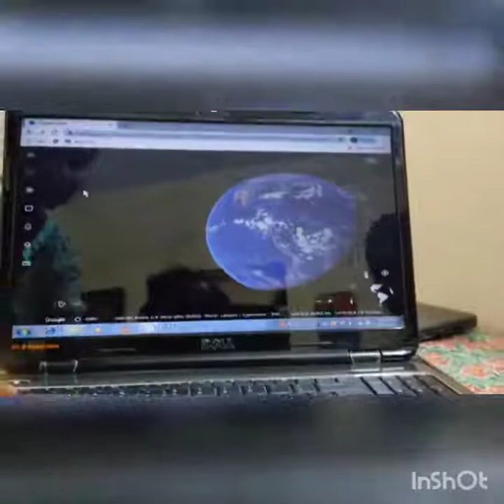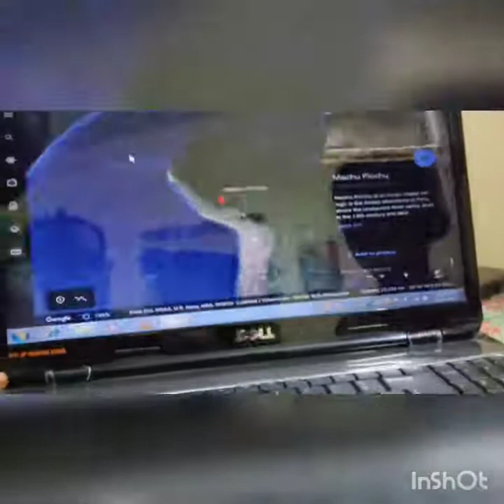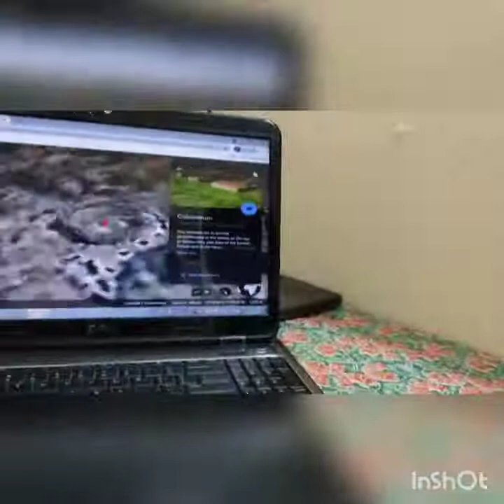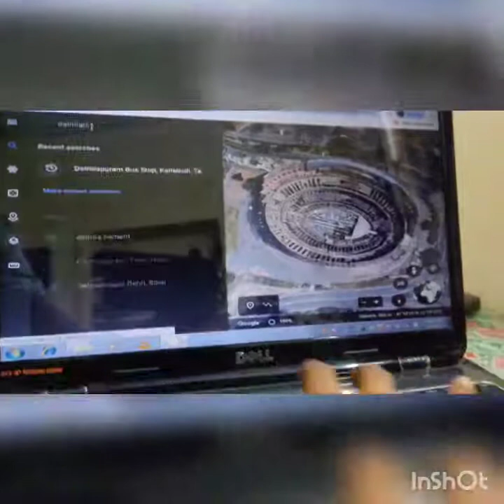Week end activity- Heritage day -19.04.2021